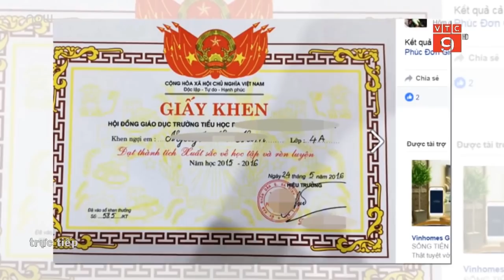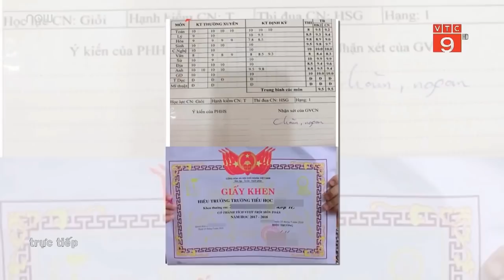Hết học kỳ: Mùa bố mẹ khoe giấy khen của con | VTC Now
VTC Now | Cuối tháng 5 hàng năm, khi các trường rục rịch tổ chức lễ tổng kết học kỳ cũng là lúc trên các trang mạng xã hội, các ông bố, bà mẹ đua nhau khoe thành tích, giấy khen của con cái.